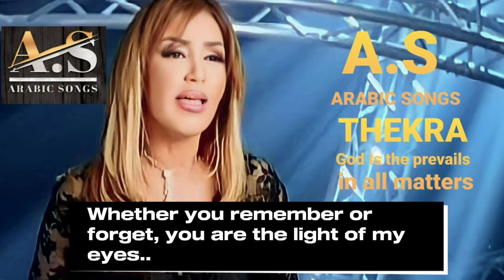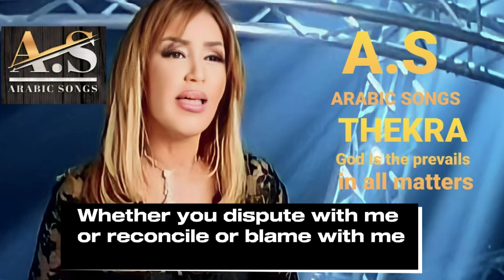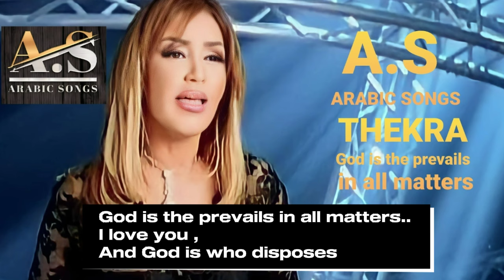THEKRA ( الله غالب ) God is prevails song # ARABIC SONGS # Translation to English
THEKRA Is Tunisian singer
God is prevails song Translation to English language by ARABIC SONGS